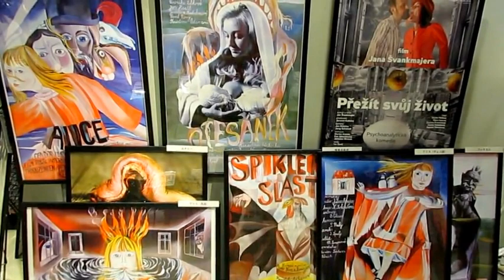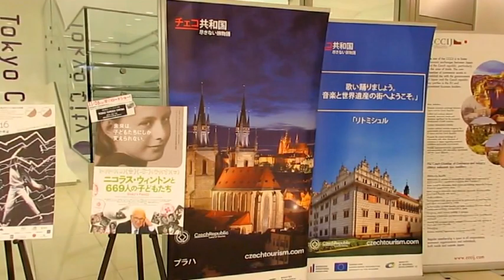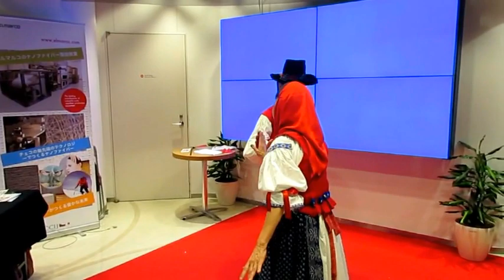【チェコフェスティバル】Czech Festival in Tokyo / Český festival v Tokiu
2016年9月28日～10月1日まで開催された、第1回チェコフェスティバル♪　動画は9月30日のもの。　モラビア民謡やチェコの民族舞踊もあります。

出演： 出井則太郎 他